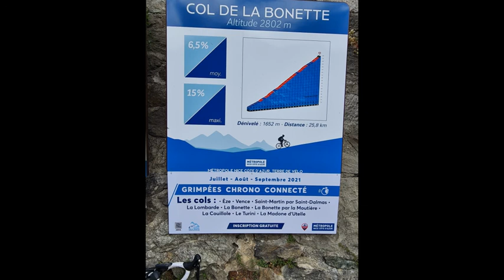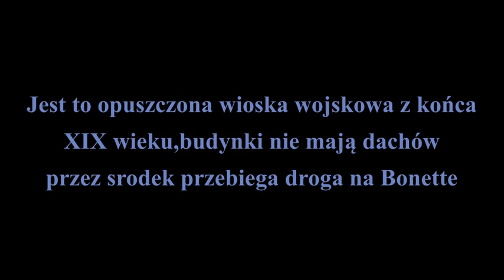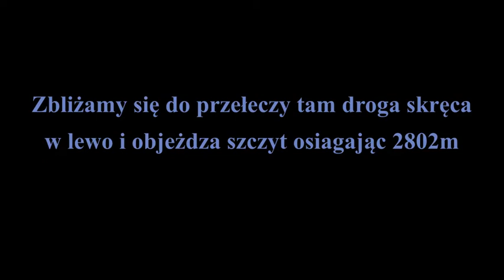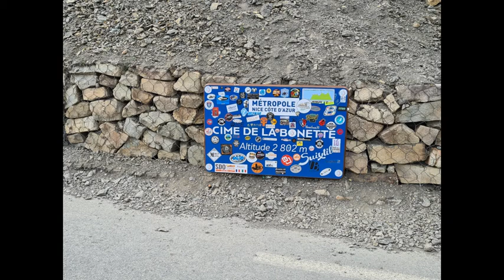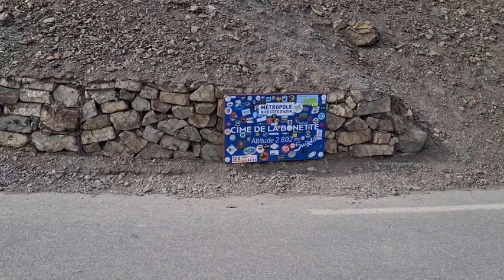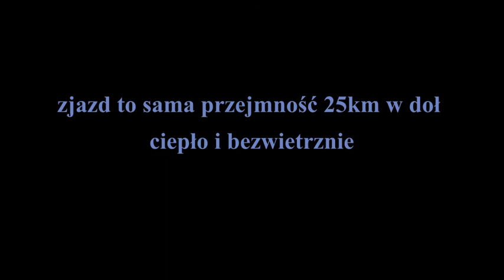Col de la Bonette 2802m.n.p.m. Road Bike,climbing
Podjazd na Col de la Bonette od strony Saint-Étienne-de-Tinée